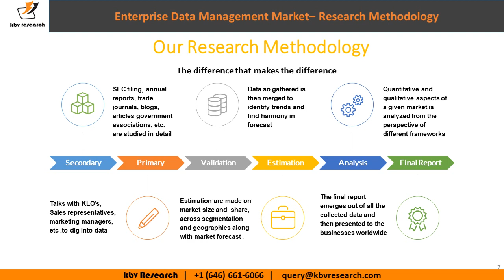Enterprise Data Management Market | KBV Research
The Global Enterprise Data Management Market size is expected to reach $133.4 billion by 2026, rising at a market growth of 10.2% CAGR during the forecast period.